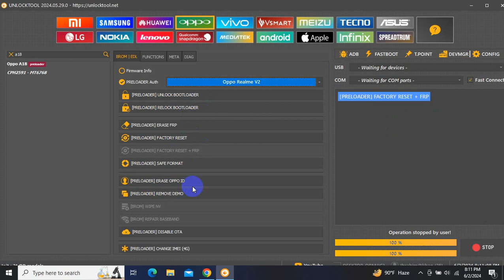Oppo A18 Format Screen Lock & Frp Remove